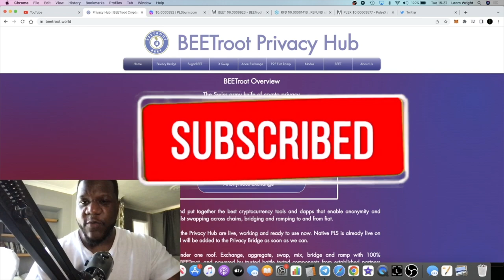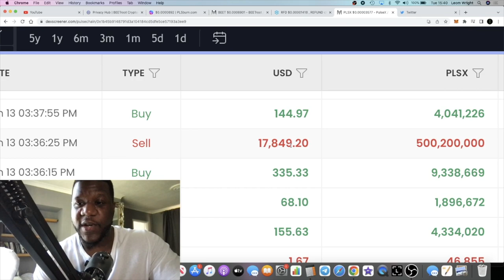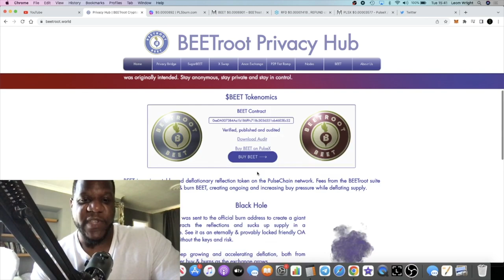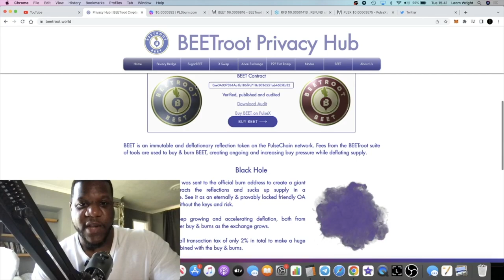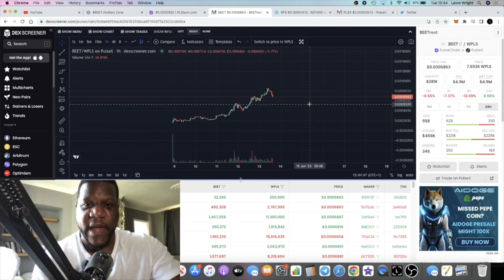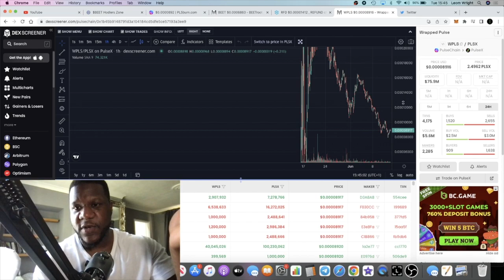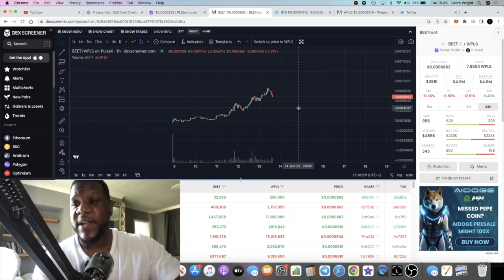Beetroot $BEET Privacy Hub & Pulsechain Pulsex Dex Aggregator